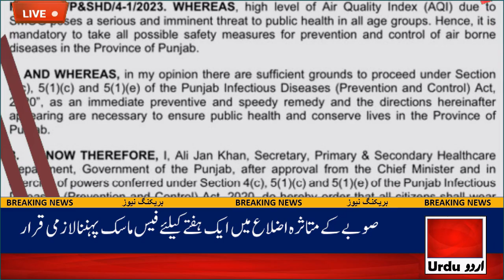Breaking News: Govt. Imposed New Ban : Today latest News